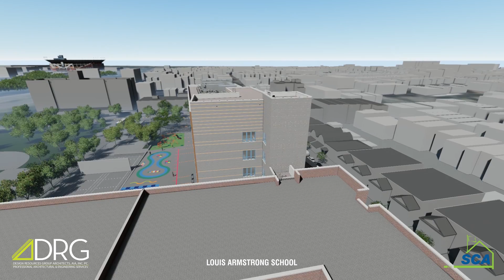PS 143Q Louis Armstrong School